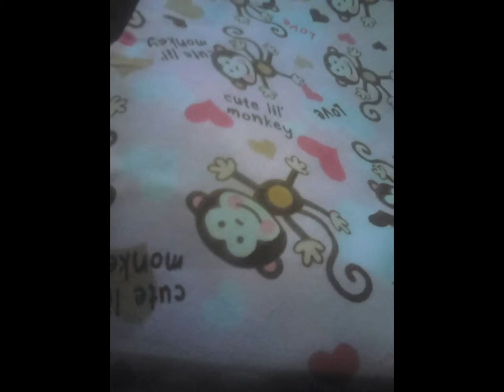Gracias , Luna, hija mía por venir a este mundo.